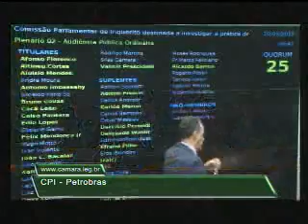CPIPETRO - CPI PETROBRAS Audiência Pedro Barusco - Parte 1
Nesta primeira parte temos discussões e questionamentos que precederam o depoimento de Pedro Barusco.

Evento   : Comissão Parlamentar de Inquérito destinada a investigar a prática de atos ilícitos e irregulares no âmbito da empresa Petróleo Brasileiro S/A (PETROBRAS), entre os anos de 2005 e 2015, relacionados a superfaturamento e gestão temerária na construção de refinarias no Brasil; à constituição de empresas subsidiárias e sociedades de propósito específico pela Petrobras com o fim de praticar atos ilícitos; ao superfaturamento e gestão temerária na construção e afretamento de navios de transporte, navios-plataforma e navios-sonda; a irregularidades na operação da companhia Sete Brasil e na venda de ativos da Petrobras na África - Audiência Pública
Horário : 10/3/2015 9:35:47